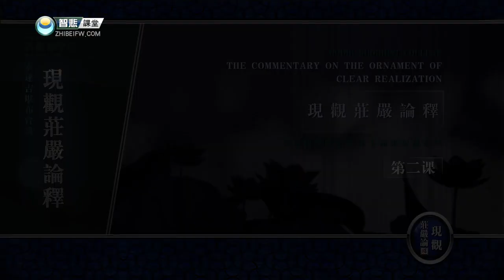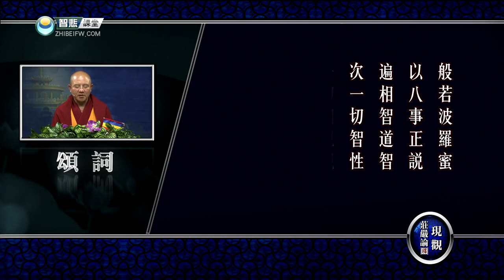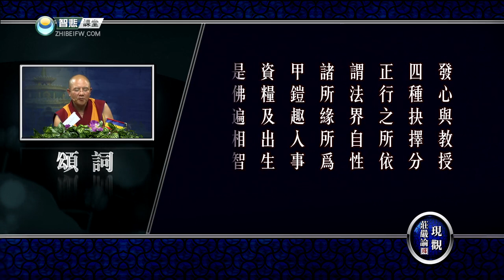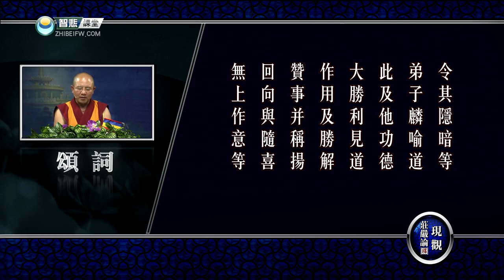现观庄严论释 02